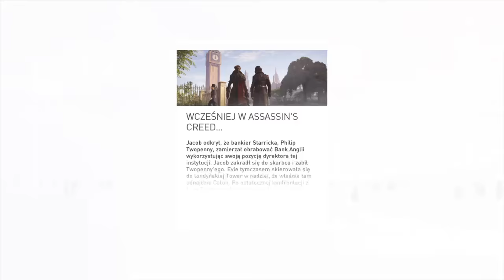Assassin's Creed Syndicate I Wojna Swiatowa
Find anything about Gaming Here